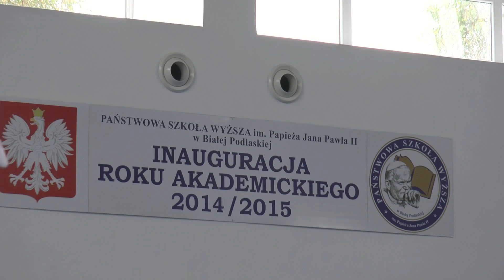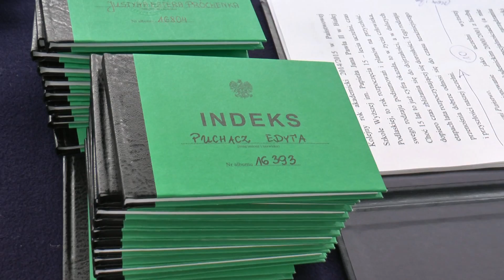XV Inauguracja Roku Akademickiego w PSW w Białej Podlaskiej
17 października odbyła się Jubileuszowa XV Inauguracja Roku Akademickiego w Bialskiej Państwowej Szkole Wyższej im. Jana Pawła II. Zgromadzonych gości powitał Rektor Szkoły prof. Józef Bergier. Podczas inauguracji także oficjalnie otwarto halę sportowo - widowiskową, po której we wcześniejszym filmie oprowadził Nas Kanclerz PSW Adam Chodziński. Zapraszamy do obejrzenia relacji z tego wydarzenia.